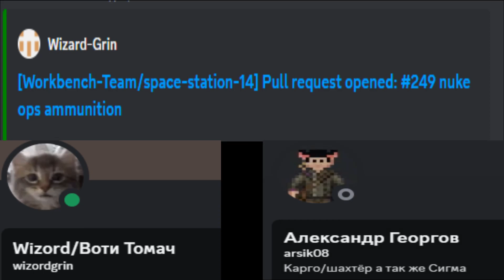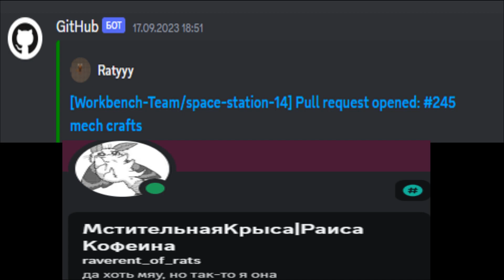Недавние обновления сервера сс14 Starshine им. Aru Moon.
Немного не тот формат моих видео. Это не будет моим постоянным контентом (возможно.)